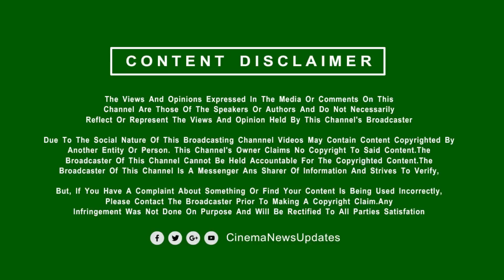Varisu Audio Launch Promo – Vijay Mass Speech | First Single Date Update | Rashmika | Vamsi | Thaman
Cinema News Updates Channel Best Place Watch, who loves to find some Kollywood (Tamil Cinema) Latest Movie topics, trending videos, social media trends, stunning pictures, genuine stories, Tamil Movie Trailer, First Look Posters Records , Teaser , Single Track Announcement , Title, Song Update and news videos regarding Tamil Movie.